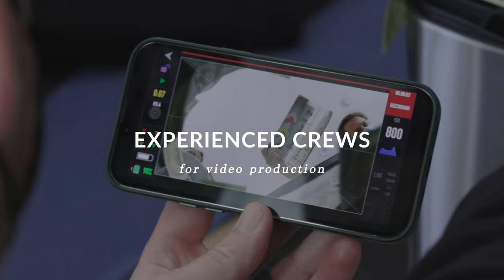Commercial Video Production | Blue Barn Creative BTS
On set with one of our clients, Jerry.com, to create several commercials for social media and TV. We are a San Diego-based video production agency creating quality content that helps brands succeed.